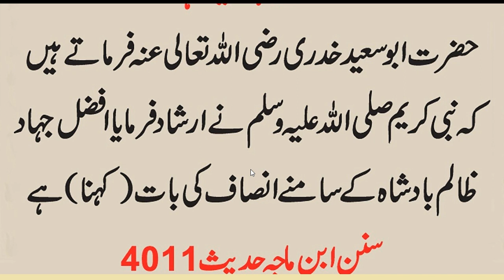Sab Se Afzal Amal Konsa Hai // HAZRAT MUHAMMAD (S.A.W) na formaya